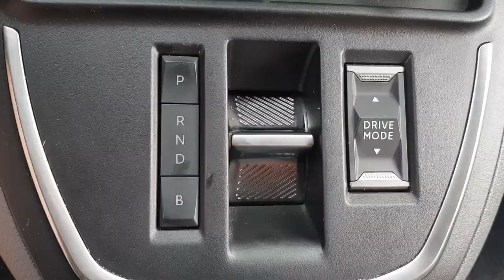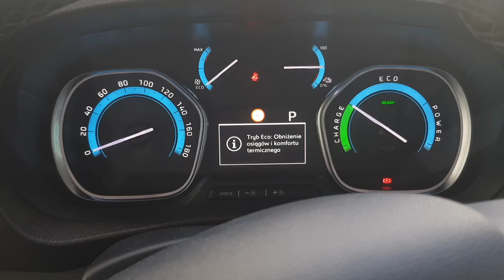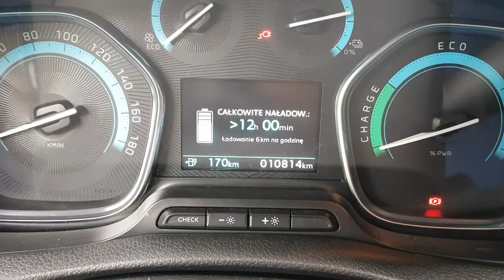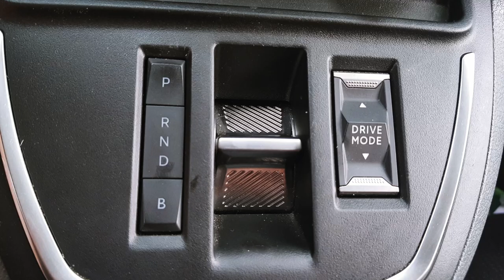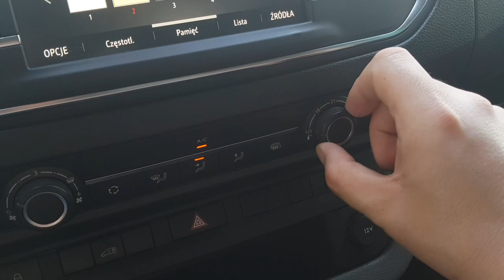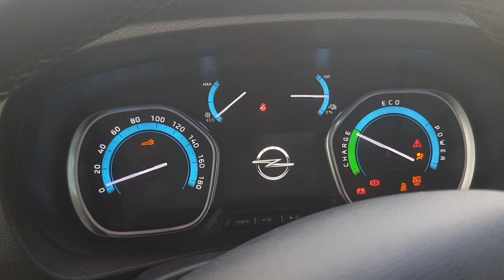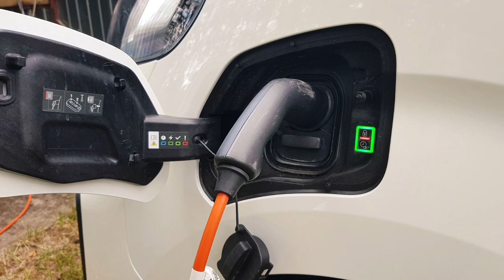Opel Vivaro 2021 electric TEST | Czy elektryczny dostawczak ma sens?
Dziś zapraszam na bardzo nietypowy (przynajmniej dla mnie :) ) test samochodu dostawczego. Co więcej - samochodu dostawczego z zieloną tablicą, czyli w pełni elektrycznego. Czy takie połączenie ma sens? Jaki ten model ma zasięg? Ile kosztuje? I dla kogo będzie to dobry wybór?

Serdecznie zapraszam!